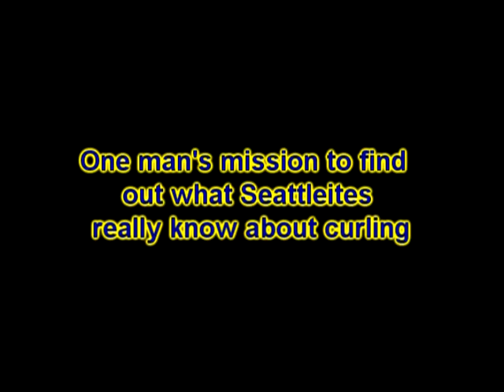Jaywalking GCC style